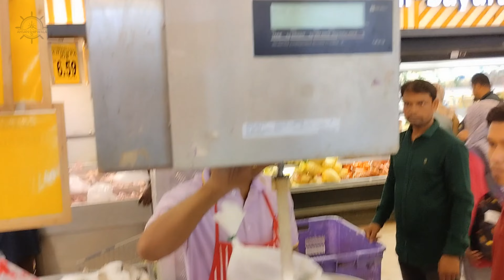Ramzan Grocery Or Bank Mein Account Open Karwaya | Vlog 19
In this Video Ramadan Grocery Shopping 2024 l  Malaysia Mein Bank Account Open Karwaya

Ahsan Ship Wala

How To Open Bank Account In Malaysia
How to Open Bank Account online
How to open bank account in 2024?
How to open bank account in Malaysia for foreigners ?

If you want to support my future travels, please visit